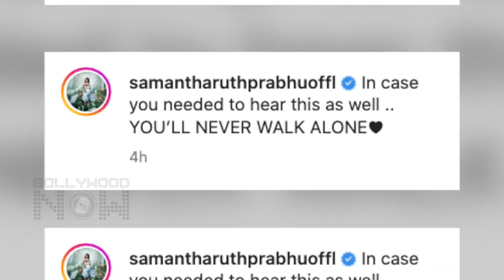Samantha Ruth Prabhu Turns Active On Social Media, Shares FIRST SELFIE With Powerful Message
The fans of Samantha Ruth Prabhu are happy to see her back on social media. The actress has shared one powerful message on her Instagram. She had been away from the public eye for quite some time.